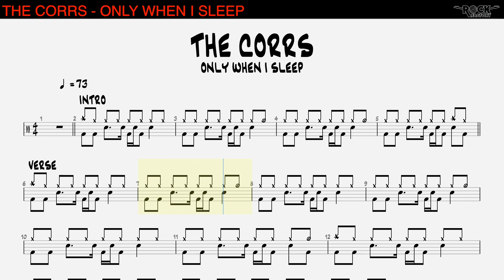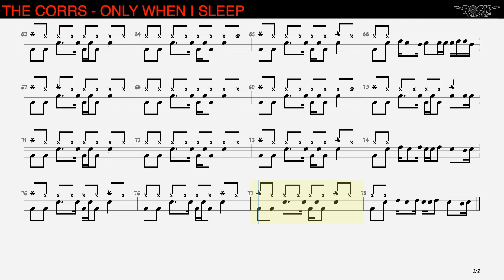THE CORRS - Only when i sleep [DRUM SCORE]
by Alex de Benito
ROCK FACTORY

THE CORRS - Only when i sleep [DRUMLESS BACKING TRACK + SCORE]